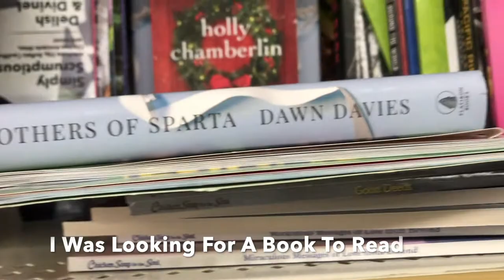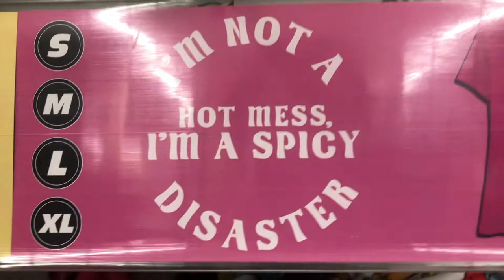Spend The Day With Us | DITL | Walmart And Dollar Tree Mini Haul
In today's video you get to spend the day with us. I hope everyone have a blessed weekend and enjoy this video.PLEASE like, share ,comment, and subscribe if you haven't,  and turn on  notifications 🔔  to be notified for up and coming videos.

About Me.
My name is Emeka I have been married for 23 years I'm a mom of 4 but a stay home mom to two. I love to share my life with you. And I do cleaning , cooking, hauls and many more.